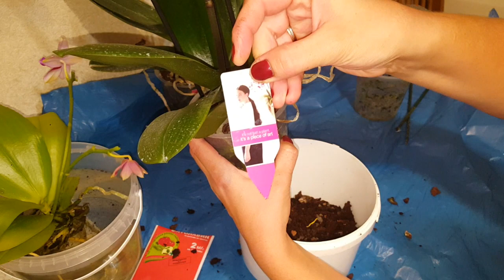Обзор корневой у орхидей с Садовода